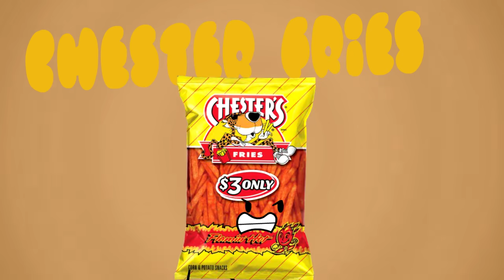BFBHO Official Intro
I made a Intro! is Pretty Cool!